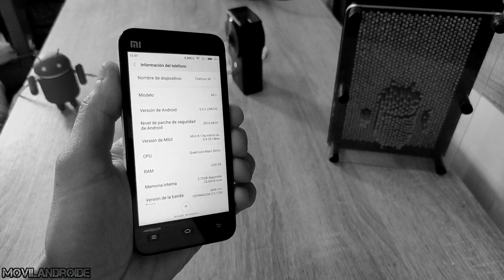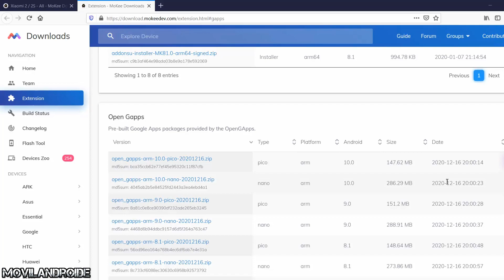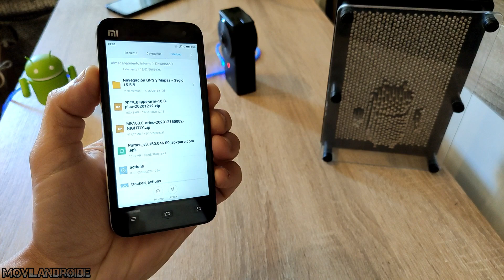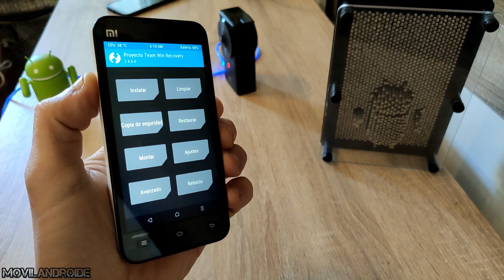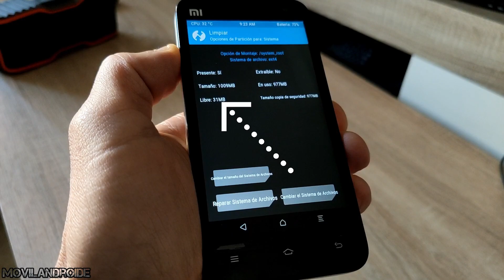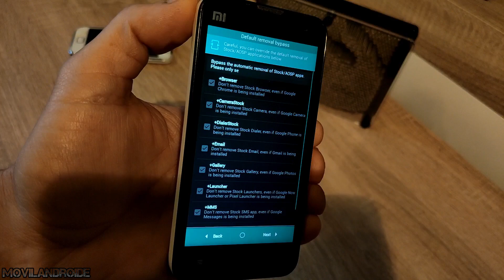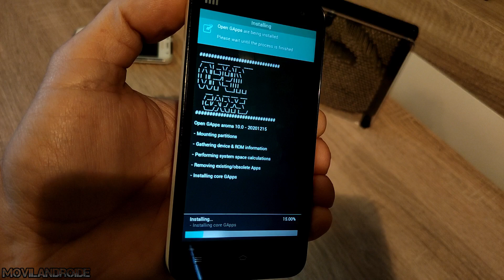Convertí un Xiaomi año 2012 en un teléfono Moderno | Solución Error 70 TWRP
Como actualizar Android instalando una ROM personalizada, antes debemos instalar un recovery TWRP y una vez instalada la ROM instalar las Google apps.

Instalar ROM actualizada 00:30
Instalar Google Apps y solucionar el error 70 de TWRP 04:20

Solucionar error 70 al instalar las Google Apps por recovery TWRP